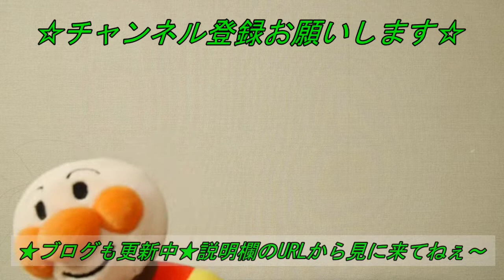【Slime】「ジューススライム」で遊んでみた♪タプタプでさわり心地が抜群のスライム紹介！I tried playing with "juice slime" ファミリーライフのどうが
ペットボトルに入ったスライムを購入♪スーパーで購入した「ジューススライム」という商品です。とろとろとしていてさわり心地が気持ちいいみたい♬娘が楽しく遊びました♪

★☆他にも動画投稿してます☆★

◇【スライム作り】自分だけのオリジナルスライムが作れる楽しいおもちゃで遊んでみた♪【ハシートップイン ソースライムリシアス ファストフードスタジオ DIY slime 】

◇【スライム】300円で12個入りジェルを全部混ぜ！ポップイットも使って遊んでみました♪【プッシュポップ】

◇【知育菓子】「グミつれた」粉が伸びてグミに変身！なが〜く伸びて不思議なお菓子♪子供と一緒に楽しく作って食べてみたっ♪水だけで作れる簡単なお菓子♪【クラシエフーズ 駄菓子 作り方】

◇【知育菓子】「たのしいおすしやさん」を娘と一緒に楽しく作って食べてみた♪フルーツ味のリアルなお寿司「マグロ」「いくら」「たまご」が上手に完成♪【クラシエフーズ ポッピンクッキン】

◇【手づくりおかし】実験スライムゼリーにアンパンマングミをトッピングしてカラフルにして食べてみた♫作って楽しい不思議なスライム実験！【知育菓子 明治チューインガム 作り方 クッキング】

【 ブログ】ファミリーライフブログで我が家の日常やオススメ情報発信中♪見に来てねぇ～